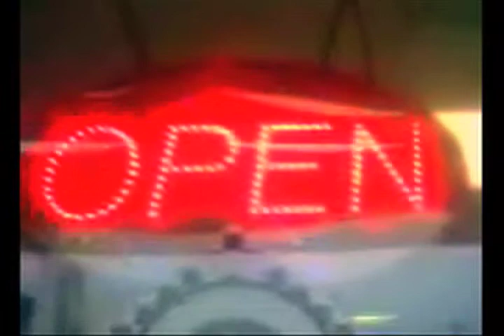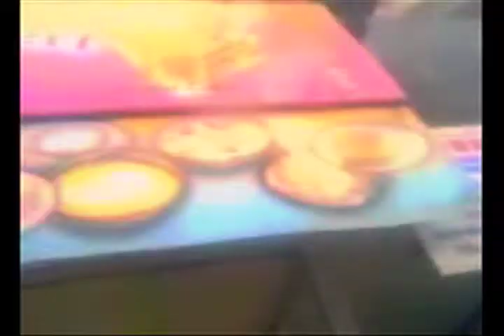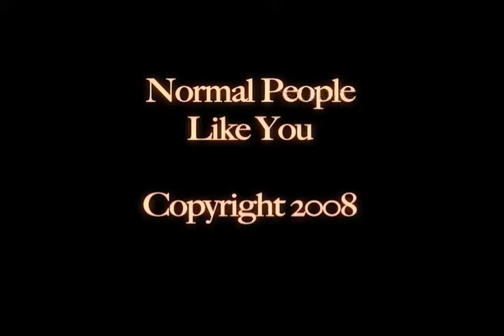Irving St.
Cellphone footage of Irving St. in San Francisco.